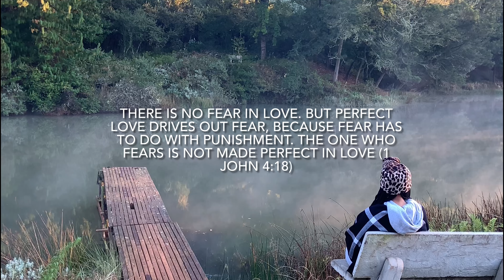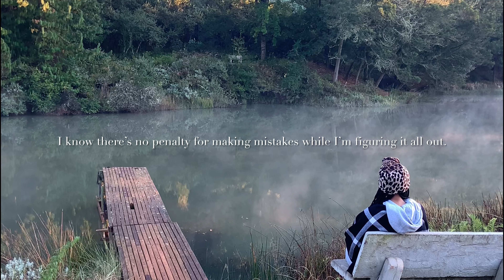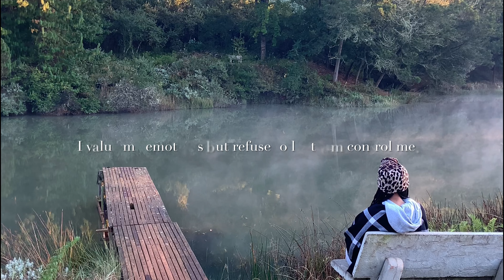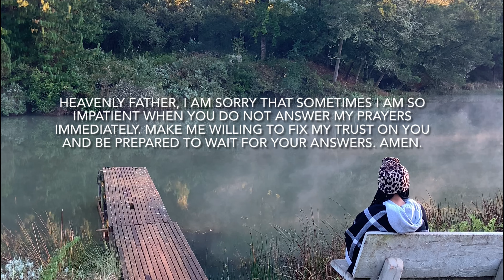Positive affirmations for women | Guided meditation | Faith Mahopo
Hey beautiful people. This video is positive affirmations for women (positive guided meditation) . I live by affirmations and I would love to share some of my favourite ones with you  ❤️. Please also share your favorite  affirmations  In the comments.